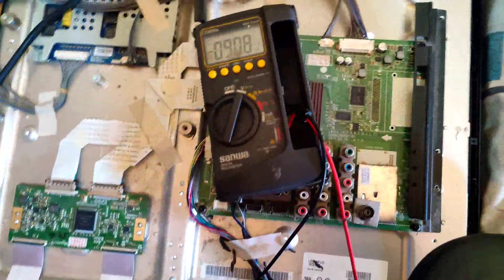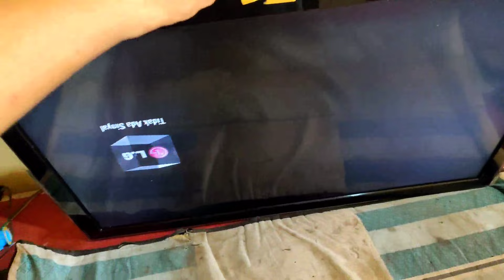Led tv LG 32LW blank Damage no picture but panel or tcon ok